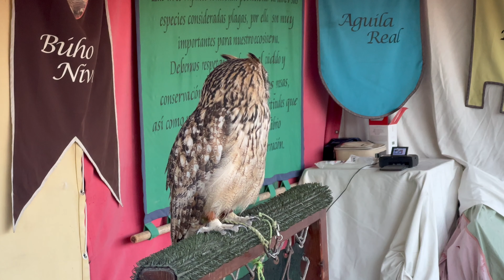Mercado Cervantino 2023 Alcalá de Henares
Mercado cervantino 2023 en Alcalá de Henares. El más grande de España